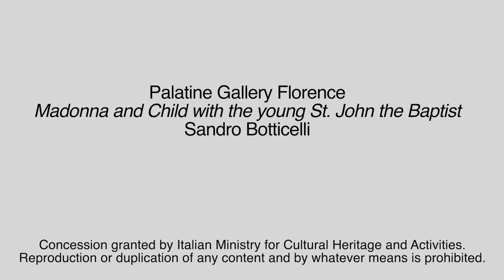Menarini Pills of Art: Мадонна с младенцем и юным Иоанном Крестителем Боттичелли (русский язык)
Полюбуйтесь на Мадонну Менарини с ребенком Иисусом, который склоняется над Сан Джованни Баттиста, известного как Сан Джованнино Сандро Филипепи, известного как Боттичелли.